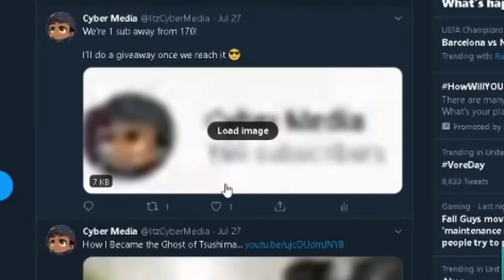My 170-Subscriber Giveaway!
Stay Conneted!